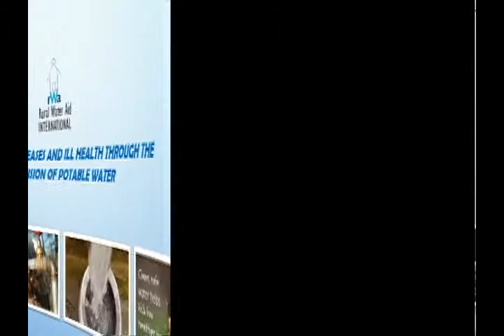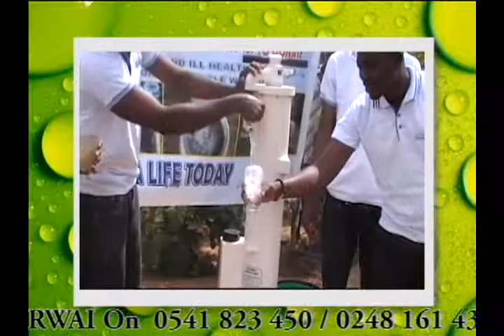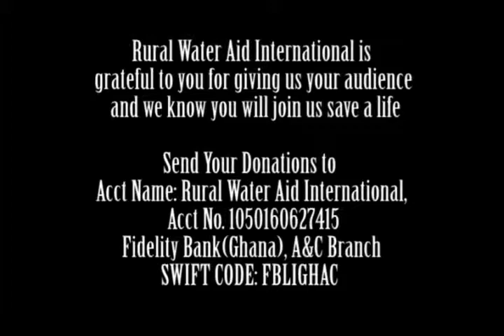Rural Water Aid International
Currently, RWAI has only one purification unit. We therefore plead for support to help make our vision of saving life possible by eliminating diseases and ill health through the provision of potable water. It is our desire to install the purification units in needed communities across Ghana and Africa. This can only be made possible with your donations and support. Join us save a life today.